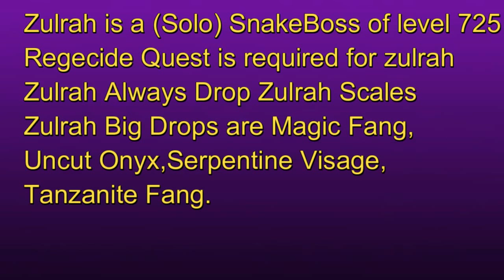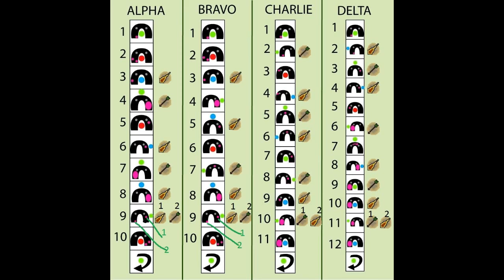Money Making With Zulrah (Introduction) by Osrs Urdu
This video is sound less due to my mic problem.sorry for that.